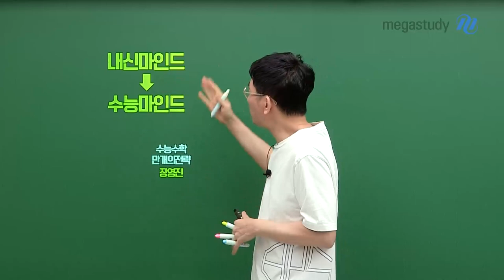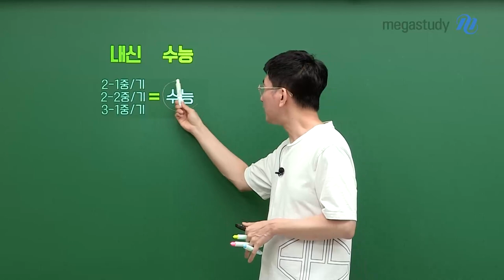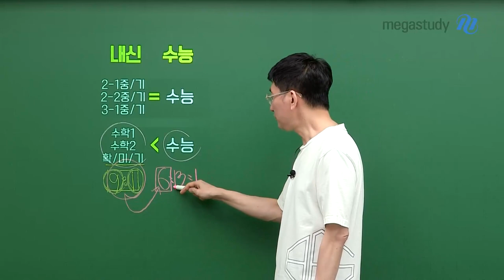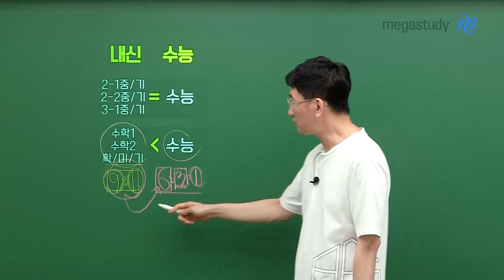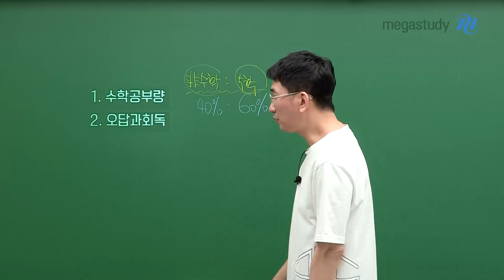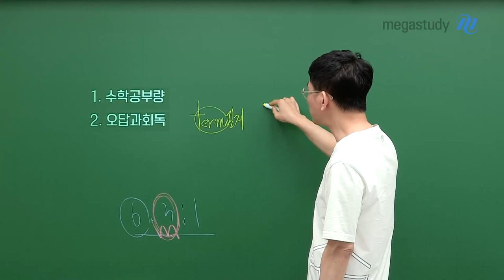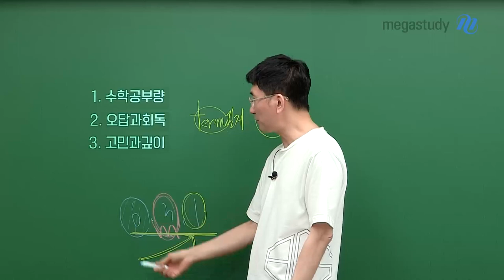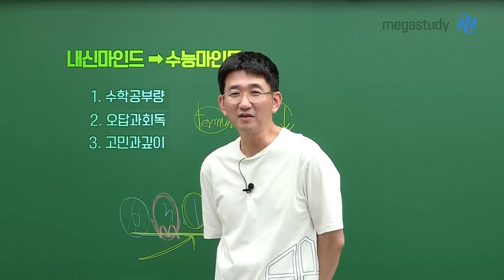[메가스터디] 수학 장영진쌤 - 내신마인드 〉 수능마인드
수능에 확실하게 대비하기 위해선
내신 마인드에서 수능 마인드로 자연스럽게 옮겨가야 합니다.

수학 공부량, 오답과 회독, 고민과 깊이 등
어떤 방법으로 전환하면 좋을지 함께 고민해 봅시다.

자세한 전환 방법은 캐스트에서 확인해 보세요 :)